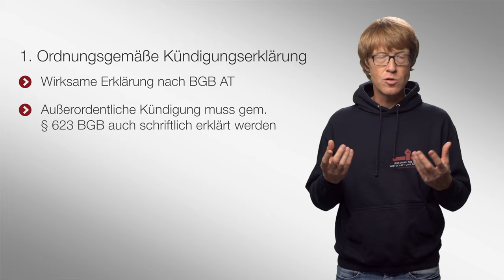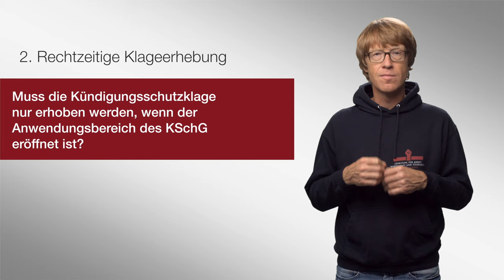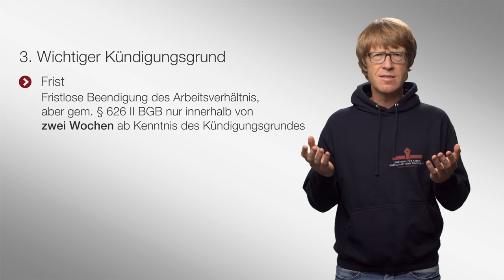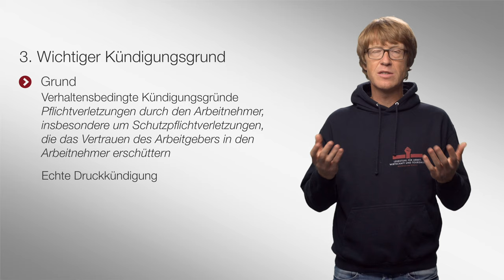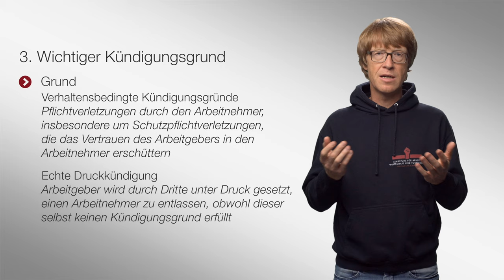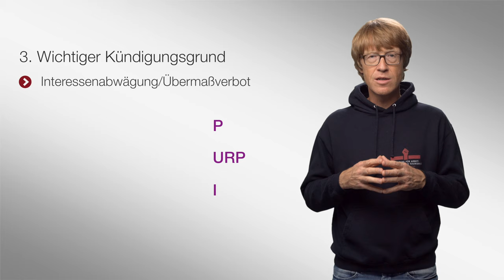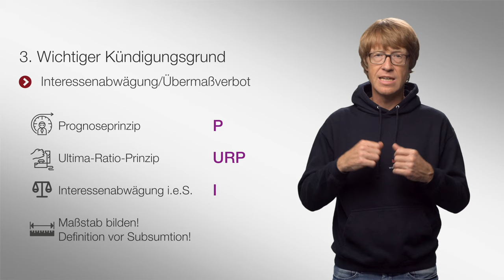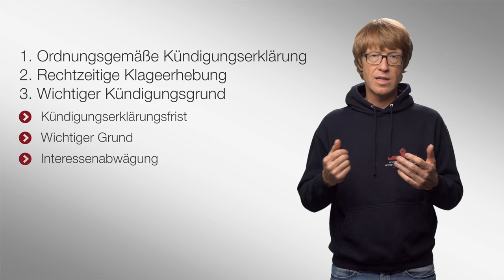Die außerordentliche Kündigung | Arbeitsrecht | 🎬#08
Wenn's richtig dicke kommt, hilft manchmal die ordentliche Kündigung nicht mehr weiter  – dann kommt wenig überraschend die außerordentliche Kündigung ins Spiel, wie wir niemandem wünschen, mit der wir uns aber natürlich trotzdem auseinander setzen müssen.

▶ Inhaltsverzeichnis
Einführung: 0:00
Erklärung und Wirksamkeitsfiktion: 0:40
Erfordernis eines wichtigen Grundes: 1:54
Insbesondere: echte Druckkündigung: 4:13
Interessenabwägung: 5:34
Zusammenfassung: 7:43

2004 und 2005 übernahm er Lehrstuhlvertretungen an den Universitäten Mannheim und Bielefeld. 2005 wurde er an die Bucerius Law School berufen. 2007 lehnte er einen Ruf der Universität Erlangen-Nürnberg und 2010 einen Ruf der Universität Heidelberg ab.